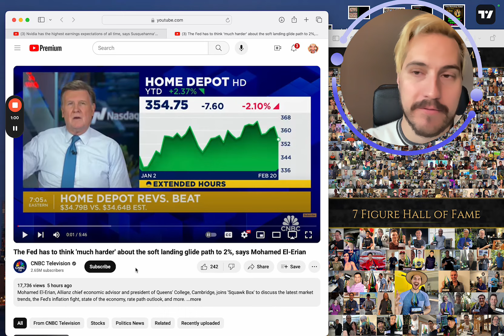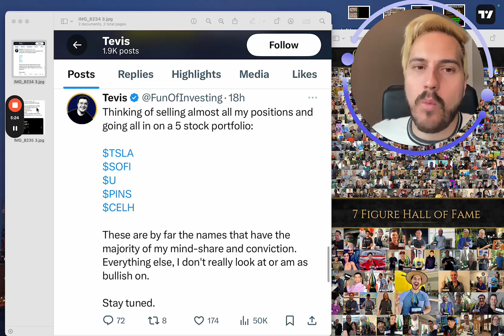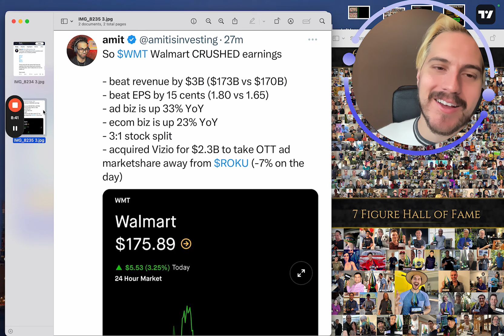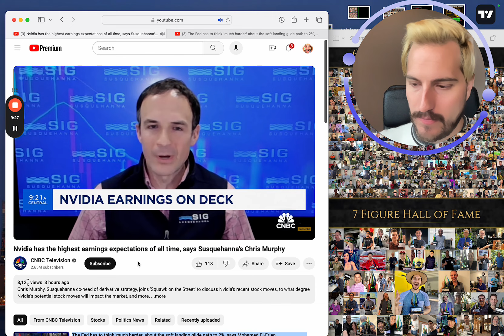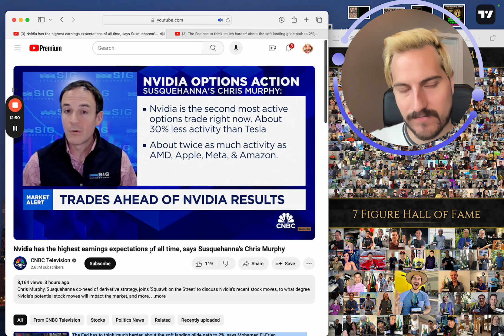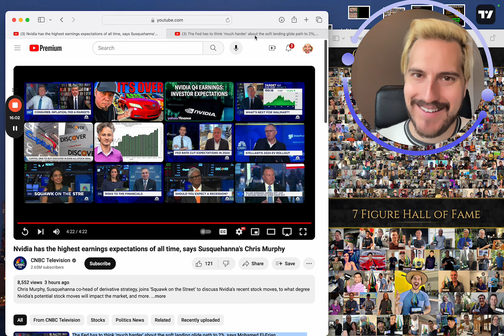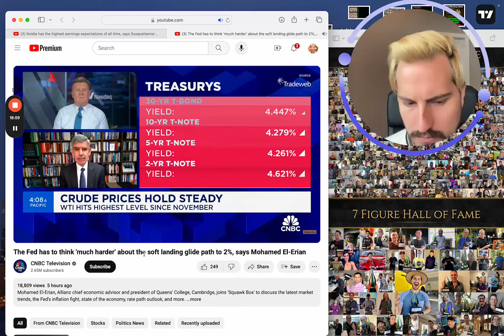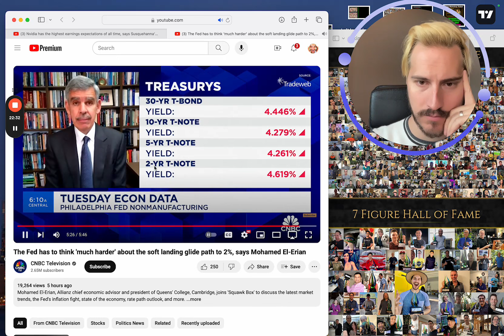Might sell everything & GO ALL IN THESE 5 STOCKS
How I plan to invest in 2024
Looking to join my Private Stock Group?

Financial Education